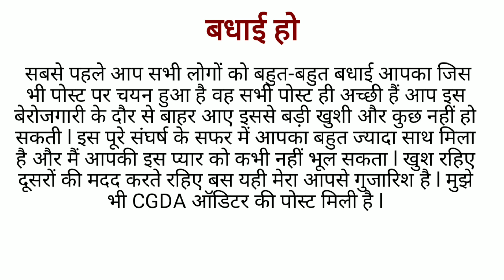बधाई हो CGL -18 वालों l